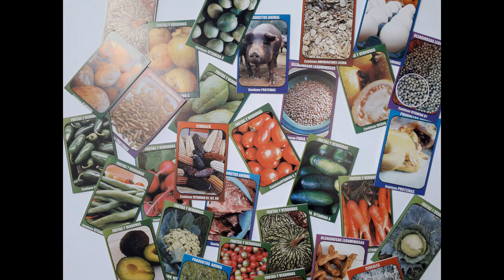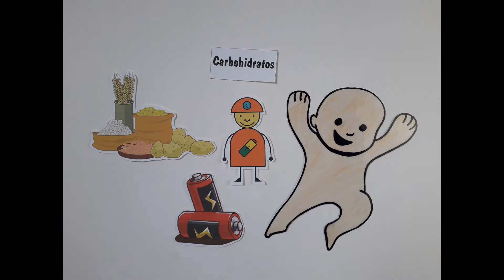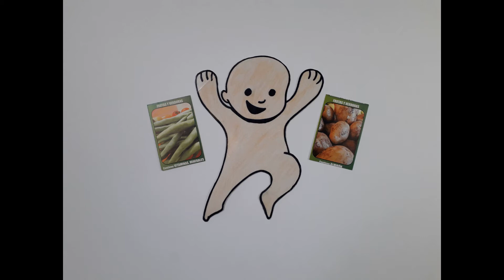Nutrientes y vida sana.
Tu organismo vive de los nutrientes que obtiene de lo que comes. No comas, nútrete. Si comes de lo que siembras, es mejor.